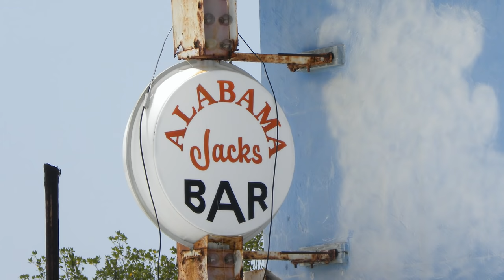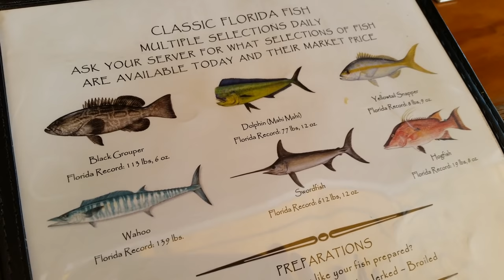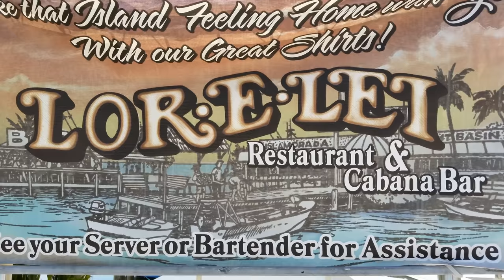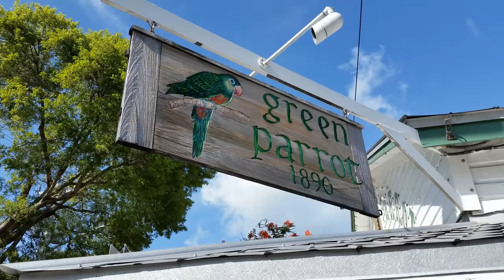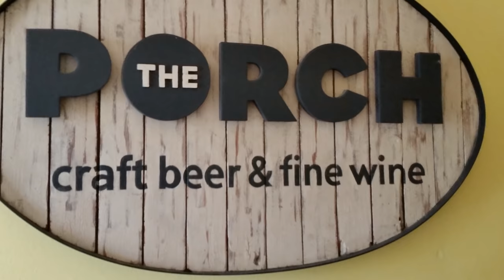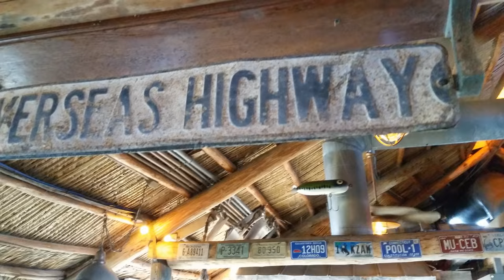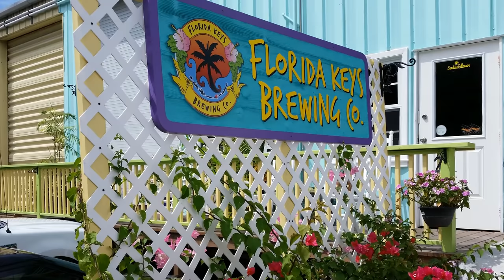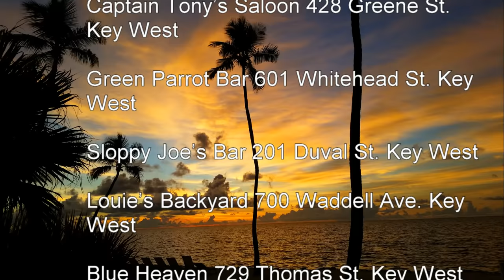28 Florida Keys Bars in 6 Days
A visit to some of the best bars from the top of the Florida Keys to the bottom and back again. See also: "20 More Florida Keys Bars in 6 Days."